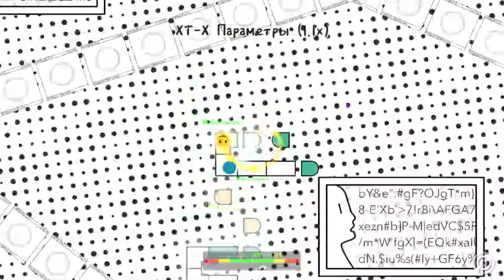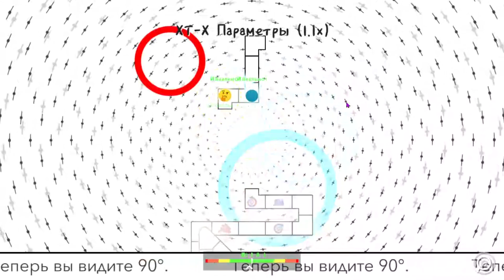XT-X Settings Speed Trial 1.1 \\ A Dance Of Fire And Ice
изи